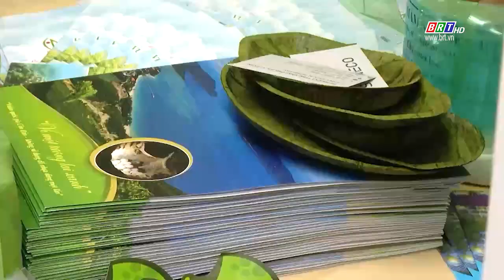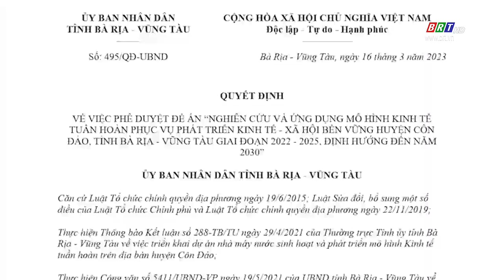Triển khai Kinh tế tuần hoàn Côn Đảo – cần huy động tổng lực | BRTgo